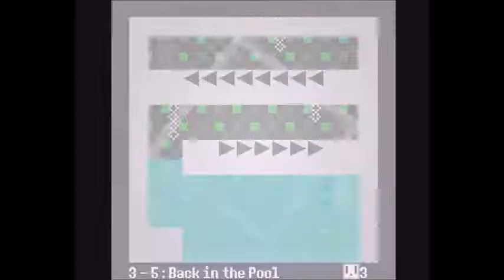Basically the Water Dungeon - You Have 10 Seconds Ep. 2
Time based games, making you rush since who knows when.